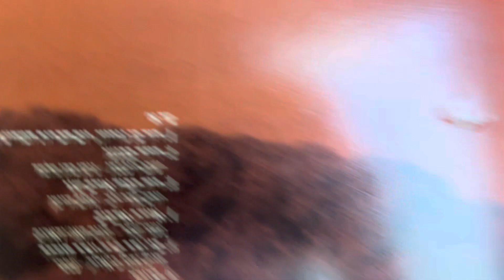רוצה קודם כול להודות ולהלל את השם יברך על המדינה שלנו מדינת ישראל ראש ממשלת ישראל מכריז על המדינה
26 באפריל 2023 ה, באייר תפש"ג תודה לשם ידברך על המדינה הזו מבורך תמיד וידברך בזרע עד עוללם יפלו כול אויבנו אמן יחי לכו לאנשים שאוהבים את המדינה שלנו ותודה לאחנו הדרוזים אוהבים אותכם